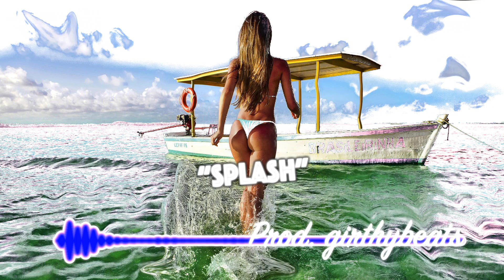[Free] Mac Miller Type Beat "Splash" - Prod. girthybeats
FREE Mac Miller Type Beat // Free trap beat 2019
🔥Let's go for 1k!!

Prod. girthybeats

🍄 FREE USE INFO / INFORMACIÓN PARA USO LIBRE 🍄

All these beats are free for non commercial use, give credit when you use them in the following way:

Todas estas instrumentales son de uso libre y gratuito para uso no comercial, tendrás que dar crédito cuando las uses de la siguiente manera:

(Prod. girthybeats )

👉 RAPPERS - CANTANTES 👈

All FREE BEATS can only be used for non-profitable, non-commercial projects and nothing besides that. I must also be credited in the title and description (prod. Prod. girthybeats  Beats and as described above ) Please, keep in mind - before releasing your song if you want to make profit with it, you must purchase a license that is suitable for yourself before releasing. No arrangements can be made otherwise unless we've had a discussion. Regardless If you've purchased a license or not, you cannot register your song on BMI/ASCAP/WIPO/OMPI or any worldwide copyright organization or any other Content ID system unless you have acquired an exclusive license. They only offer with personalized rhythms.

Estas BASES INSTRUMENTALES DE USO LIBRE se pueden usar exclusivamente para proyectos no lucrativos y de uso no comercial y nada más. Deberá estar puesto mi crédito en el título y las descripciones si las hubiese (prod. Prod. girthybeats  como hemos descrito anteriormente)
Por favor, tenga en cuenta - antes de lanzar su canción, si desea obtener beneficios con ella, debe adquirir una licencia que sea adecuada para usted antes de divulgarla.
No se pueden hacer arreglos de otra manera a menos que hayamos tenido una conversación al respecto. Independientemente de haber adquirido una licencia o no, no podrás registrar tu canción en BMI / ASCAP / WIPO / OMPI ni en ninguna otra organización mundial de derechos de autor ni en ningún otro sistema de Content ID a menos que hayas adquirido una licencia exclusiva. Sólo se ofrecen con ritmos personalizados.

🔥 COMMERCIAL USE / USO COMERCIAL 🔥